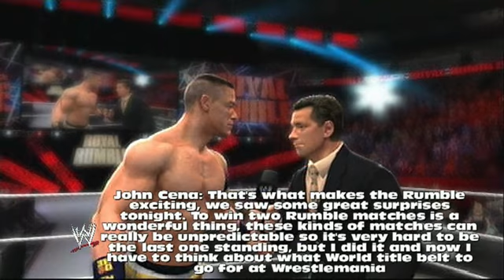FCL Presents: WWE Royal Rumble 2014 The Rumble Match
This video is solely intended for viewing pleasure and not to promote or sell any products that we are unauthorized to sell. We make these videos for none other than pleasure. This is a fan video in tribute to the WWE.